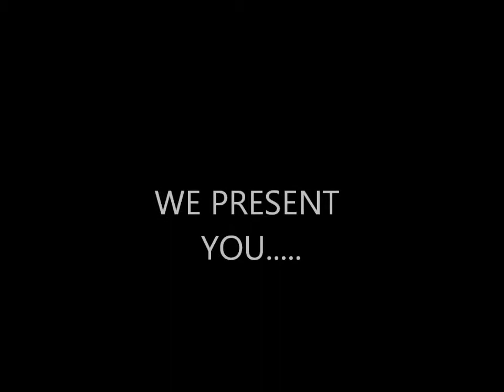How to Balance Equation with a Super Mario World SNES Gameplay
see our tutorial and our videogame